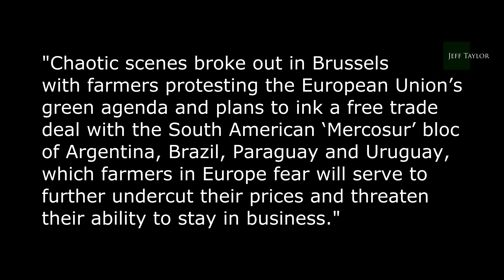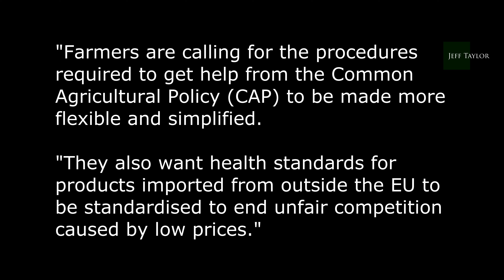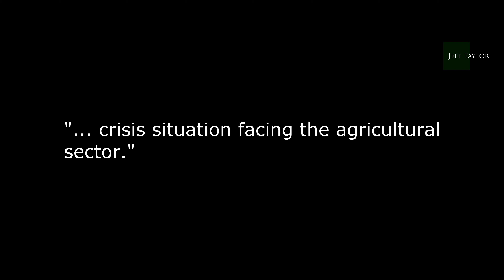Brussels under ATTACK!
The Brussels Eurocrats are resorting to the bunker mentality of hunkering in their offices to make new plans, while the police are outside trying to hold the tractors back - and not doing a very good job of it!